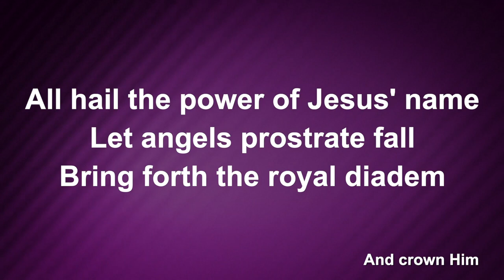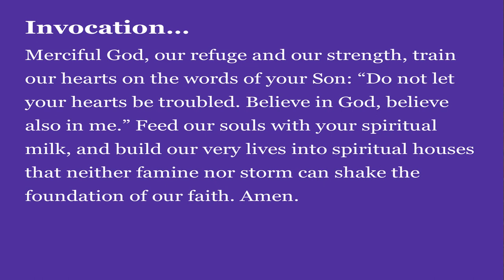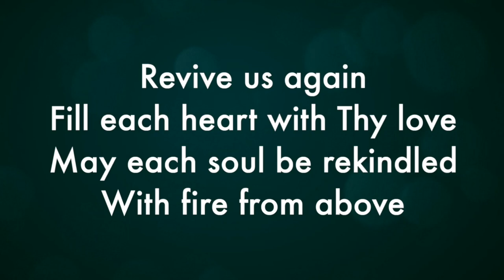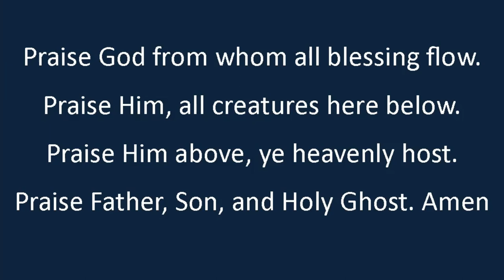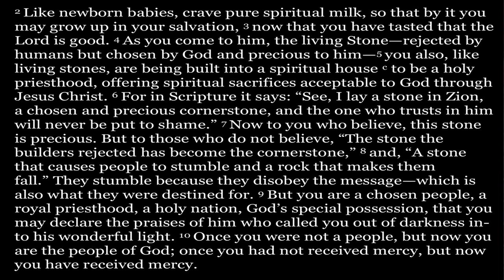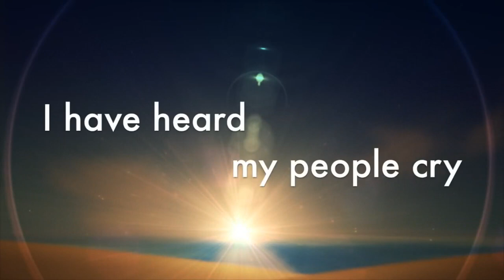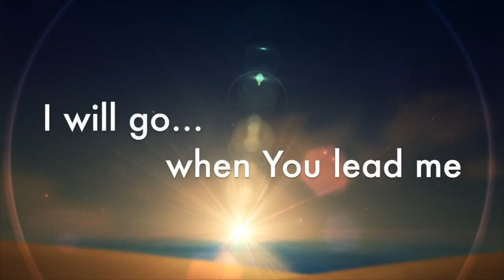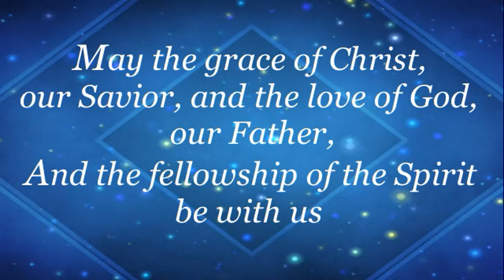Growing A Spiritual House! * We Are Living Stones *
We Thank You For Your Generous Support And Love!

Our Service is viewable in individual chapters. (See times below).
00:00 Centering Message
00:29 Opening Hymn: All Hail the Power of Jesus’ Name
03:24 Call to Worship, Invocation, Lord’s Prayer
05:01 Pastoral Prayer
11:05 Second Hymn: Revive Us Again
13:07 Offertory, Doxology & Prayer of Dedication
16:20 Scripture Reading: 1 Peter 2:2-10
18:30 Message: Growing A Spiritual House!
36:20 Closing Hymn: Here I Am Lord
41:06 Benediction
41:32 We Depart in Peace
Special thanks to Anne Lambeck for the use of his photo from Unsplash.com